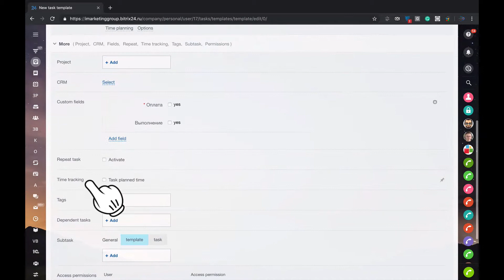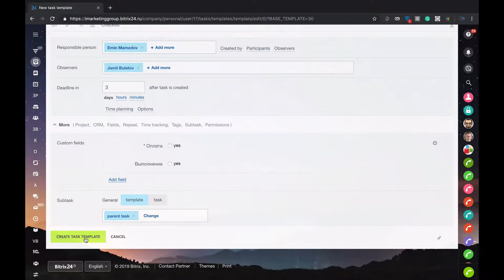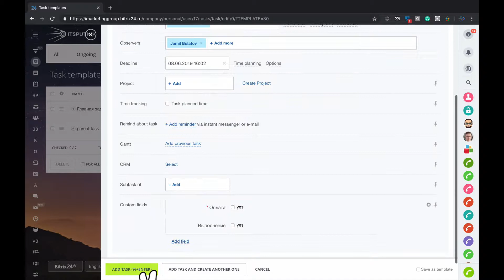How to: create tasks templates in Bitrix24